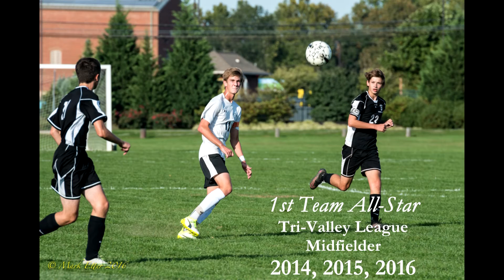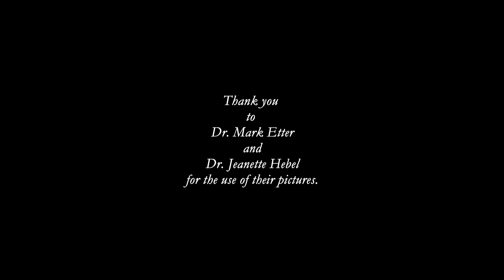LCDS Boys Soccer Seniors 2016 Season Tribute